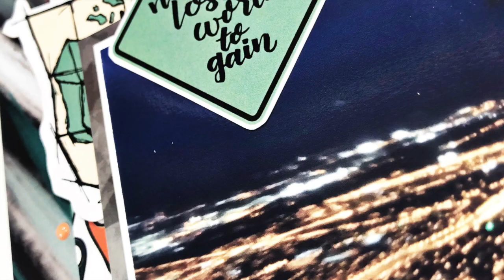Scrapbook Process Video: Fear (Documenting the Tough Stuff)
Today, I am joining my friend, Sara Scraps, with a new series that will be showing up here on YT every Wednesday in the month of August talking about the importance of documenting the tough stuff and giving you some tips to create those pages and document those stories as part of your journey.